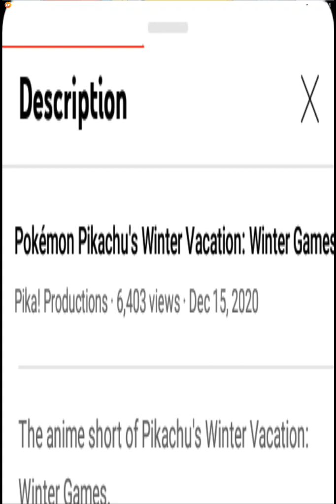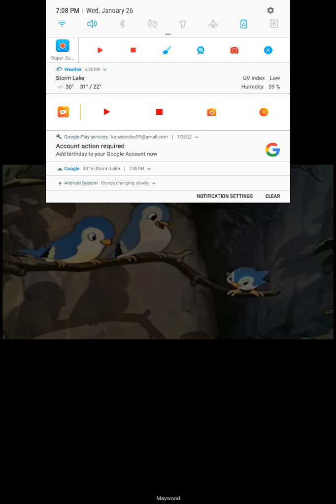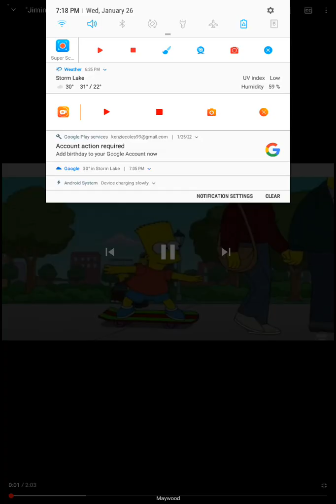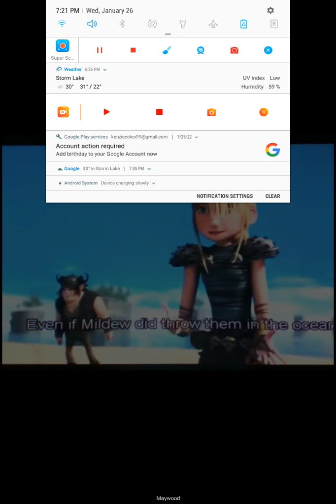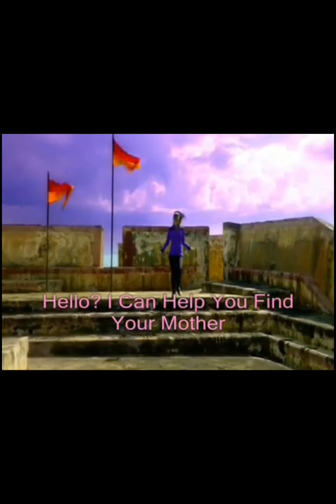The Adder's Love story movie Part 14 ending Of Act 3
Day 3. Best friends